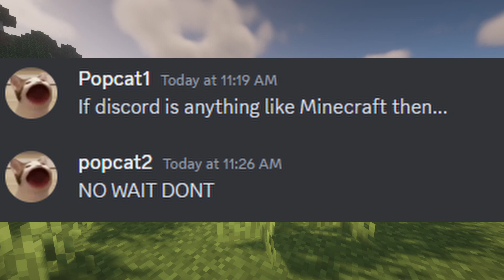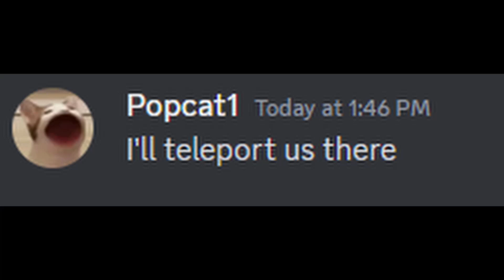When You Get Trapped Inside of Discord